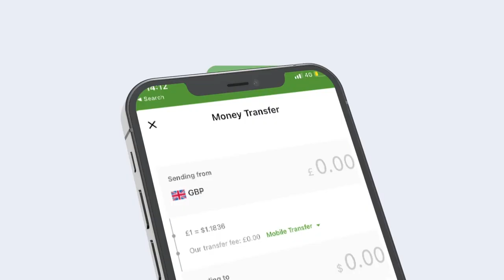Guddoomiyaha cusub ee gobolka Banaadir oo maalin gooni ah u sameeyey dadka qaba baahiyaha gaarka ah.